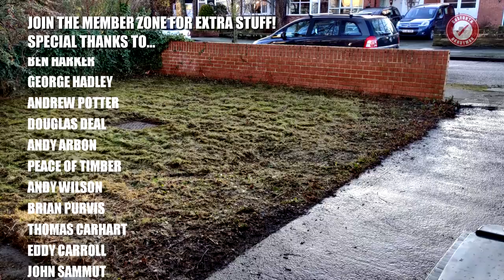Front garden clearance timelapse (Renovation Part 8)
Just rewinding a bit to keep the timeline intact! It’s been a busy few weeks, will fill you in on that over the course of the next few videos. In the meantime here’s a quick timelapse of the front garden clearance in preparation for the start of building work.